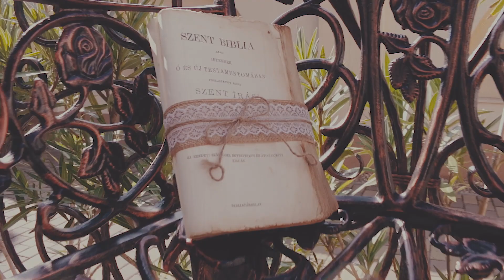Annamária & Szilárd - Wedding Highlights